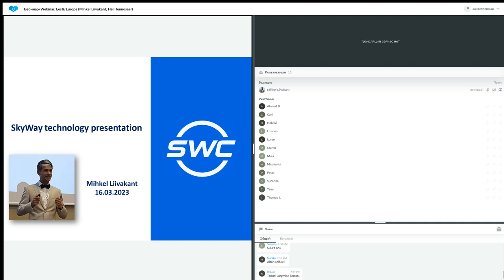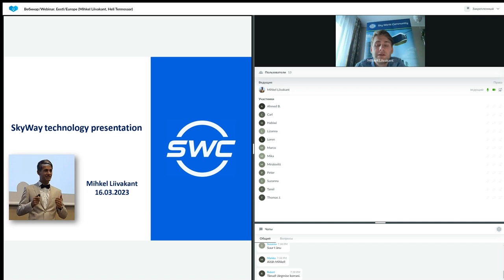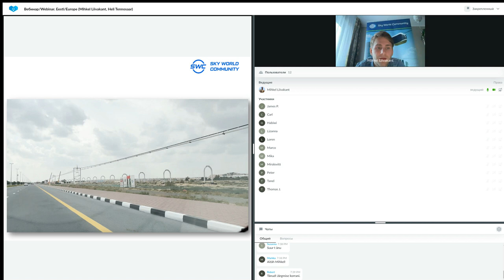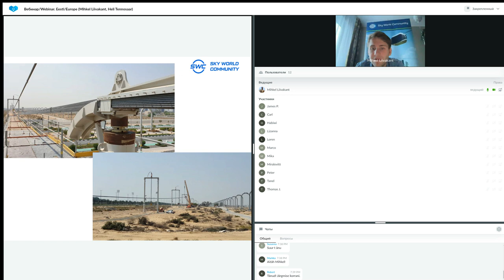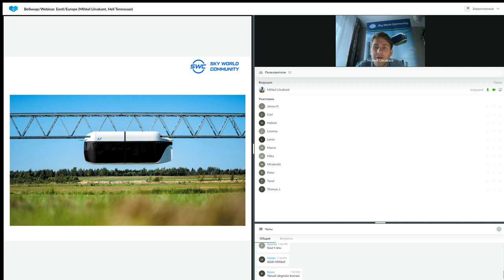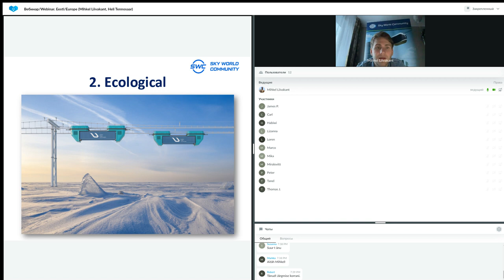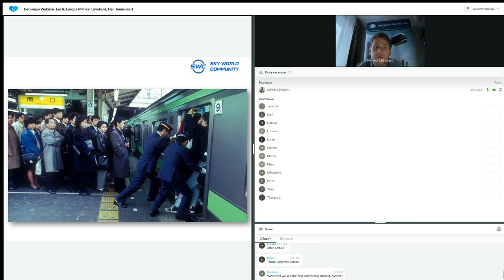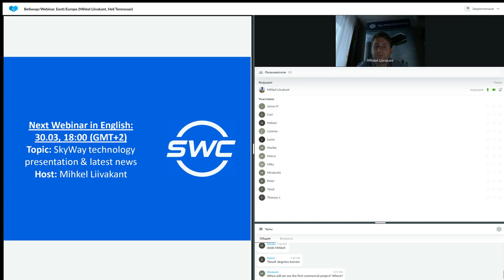Presentation of the technology dated 16.03.2023. Speaker: Mihkel Liivakant